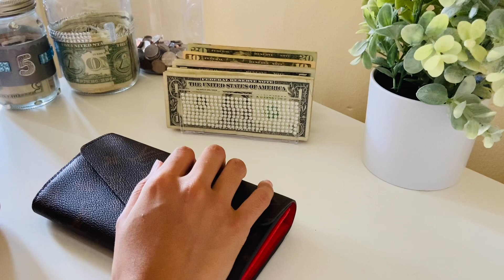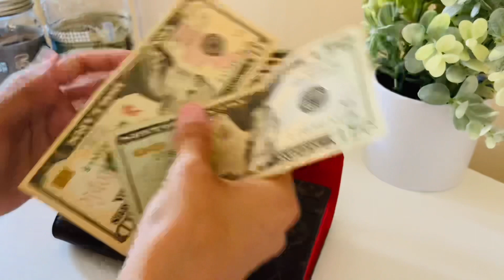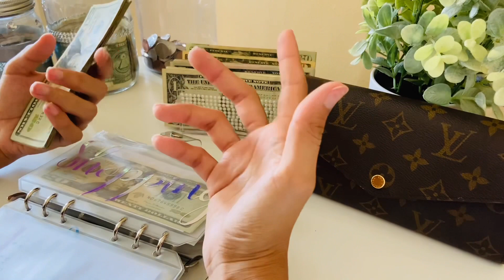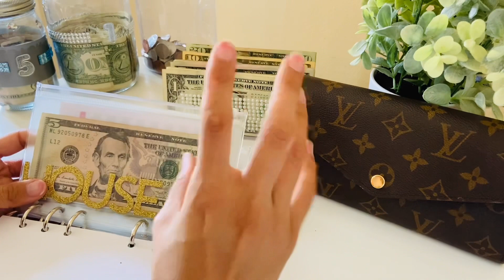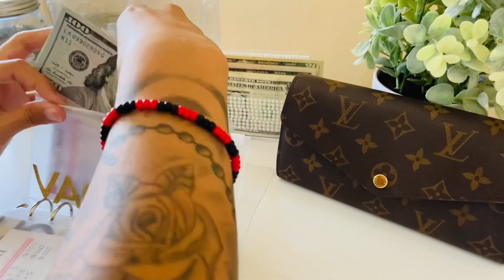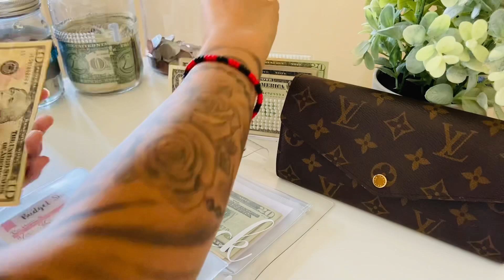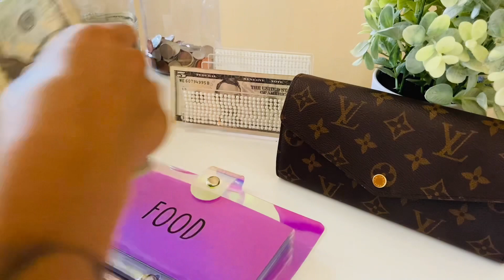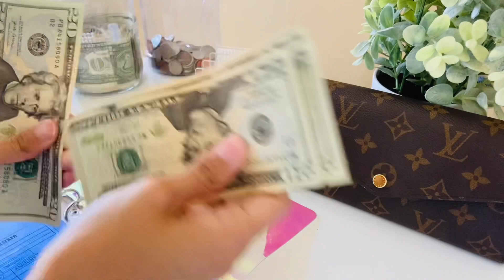2nd Paycheck of August Cash Stuffing And Sinking Funds| Low Income